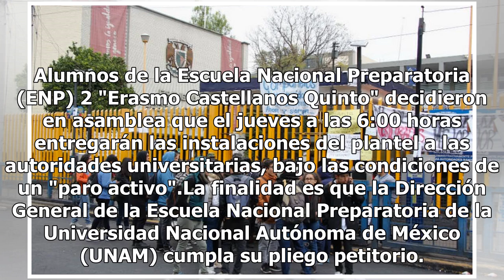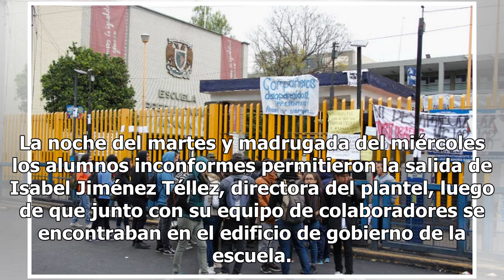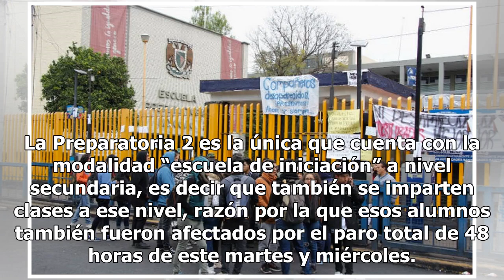Instalaciones de Prepa 2 serán entregadas este jueves en "paro activo"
Alumnos de la Escuela Nacional Preparatoria (ENP) 2 "Erasmo Castellanos Quinto" decidieron en asamblea que el jueves a las 6:00 horas entregarán las instalaciones del plantel a las autoridades universitarias, bajo las condiciones de un "paro activo".La finalidad es que la Dirección General de la Esc...